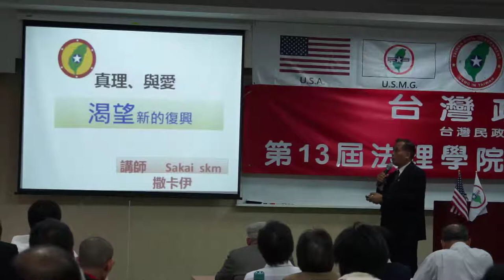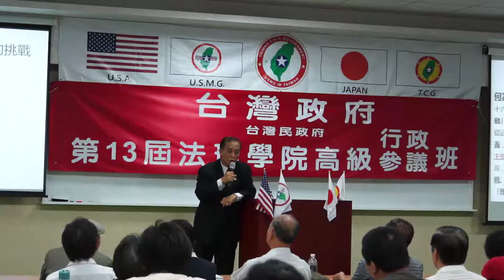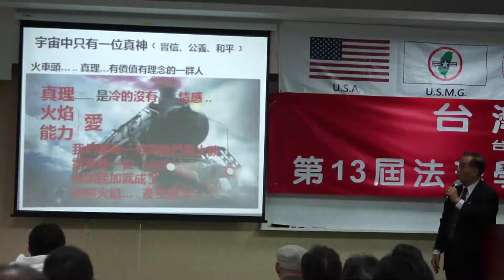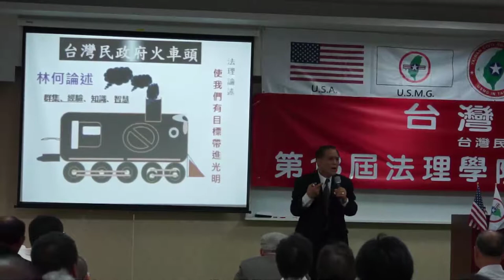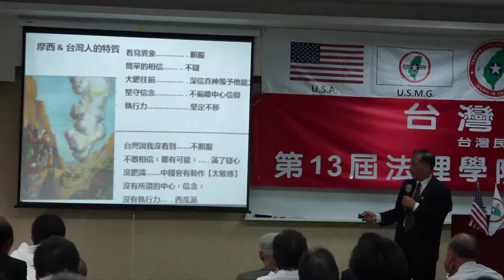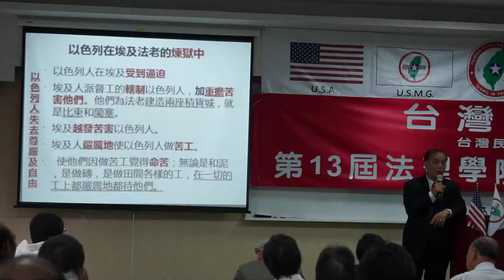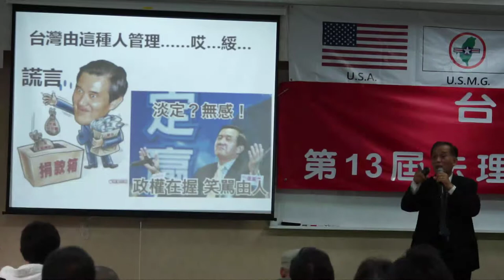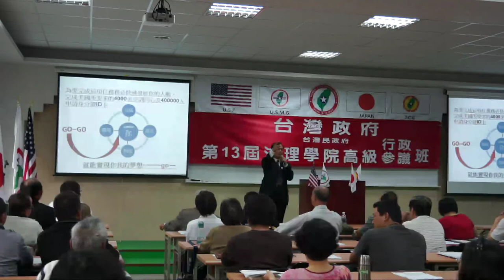130428-B8-真理與愛-Sakai-台灣(民)政府第13屆法理學院高級行政參議班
130428-B8-真理與愛-Sakai-台灣(民)政府第13屆法理學院高級行政參議班